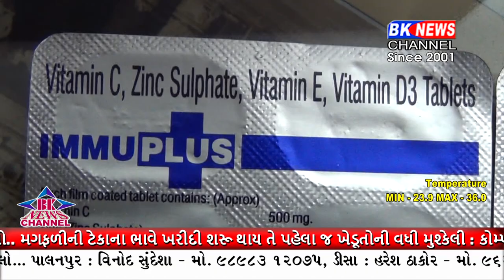કોરોના સંક્રમણને અટકાવવા માટે આજથી નવી સ્ટ્રેટેજી અમલમાં મૂકવામાં આવી.